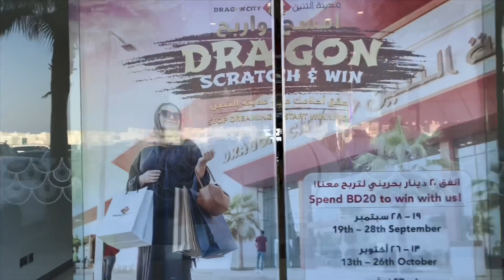HIKING, CYCLING & A MUCH NEEDED PAMPER SESH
Assalamoalaikum everyone! In this video I share the activities that I did during the week. I went hiking with my cousins, did cycling for a cause and went for a pamper sesh. I hope you enjoy it 💕

All the love and support is never unnoticed! I am grateful to have the opportunity to brighten your day and put out positivity.

What I eat in a day - Simple and Healthy | 2019 Fall edition | Salad Recipe | Pumpkin Spice Latte